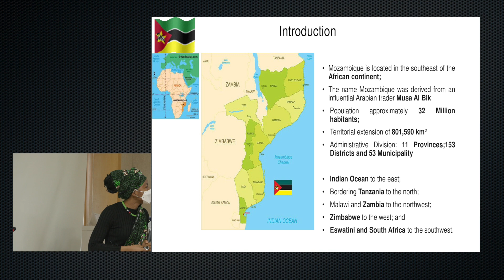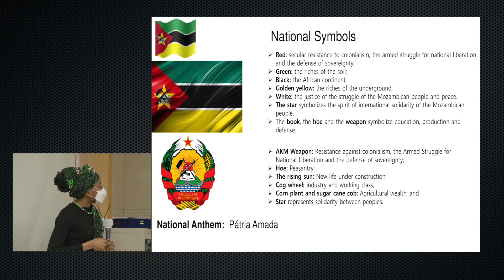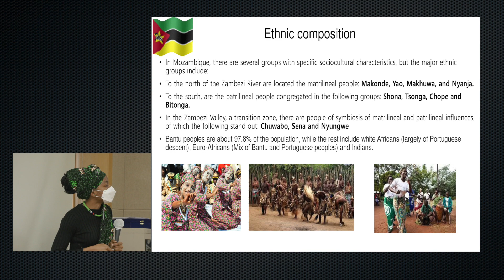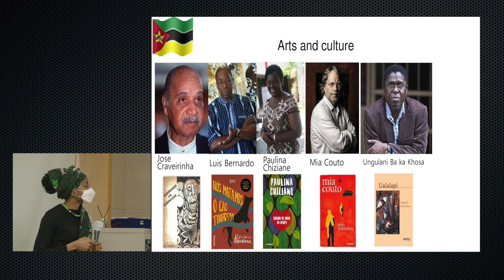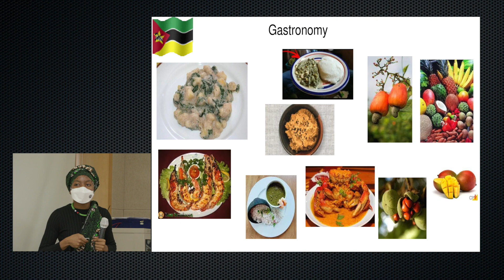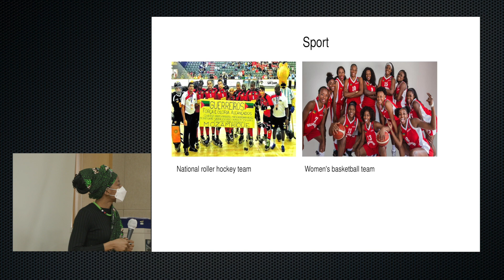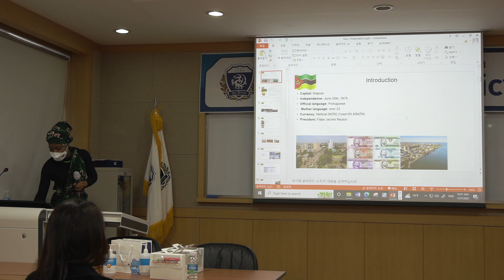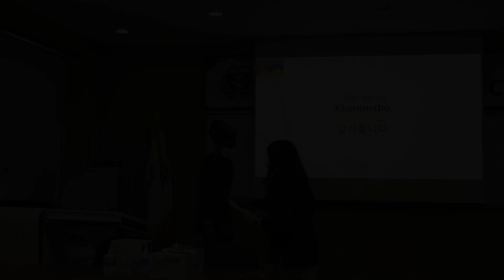월간 간담회(1월)(발표:누지아 미케 유비스)- Monthly meeting in January(Neusia Michaque Ubisse -Mozambique)